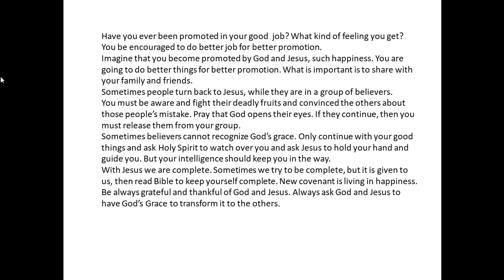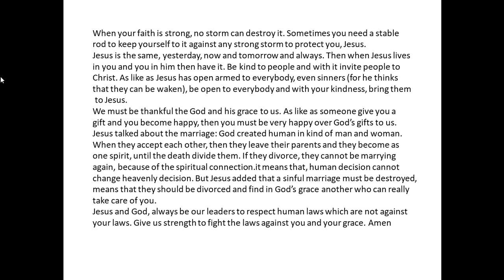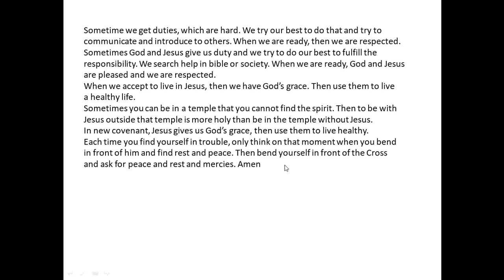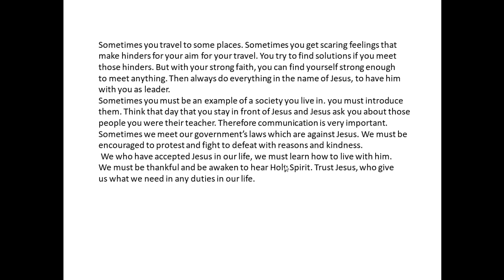truth, part 17 2